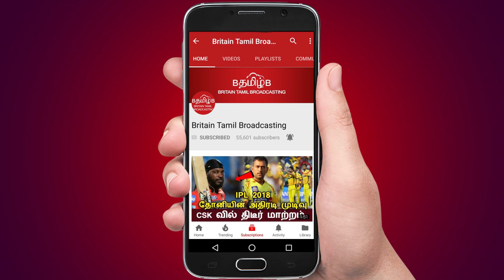வானிலை அறிக்கை 2 6 2018